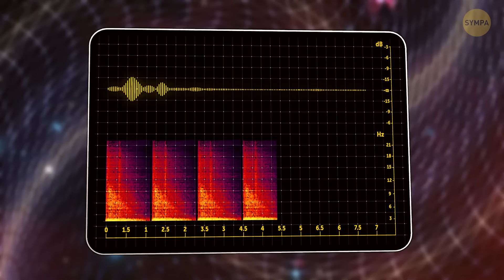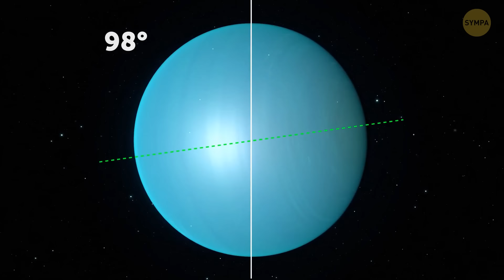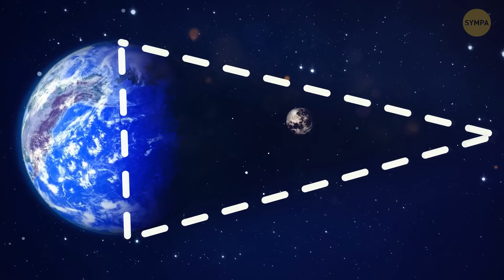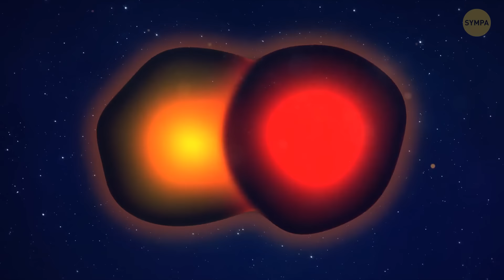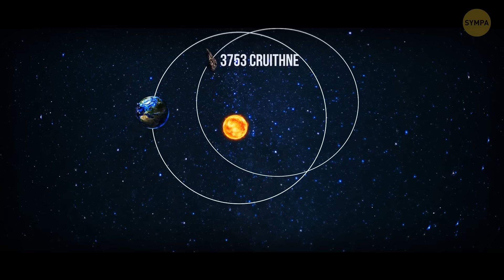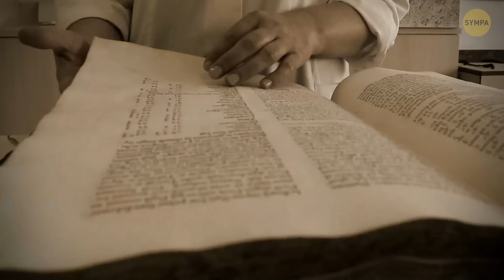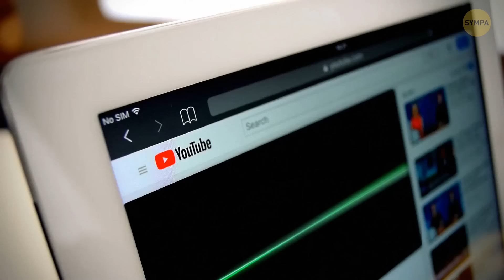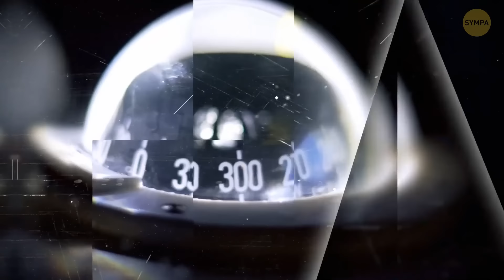Nous avons enfin visité l'autre côté de la Lune... Et devinez quoi ?!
En 2023, l'Inde a marqué l'histoire en réussissant à atterrir sur l'autre face de la lune avec sa mission Chandrayaan-3. Ce succès a représenté un énorme jalon pour l'Organisation indienne de recherche spatiale (ISRO) et a mis en avant les capacités croissantes de l'Inde dans l'exploration spatiale. La mission visait à étudier la géologie lunaire et à rechercher de la glace d'eau, qui pourrait être cruciale pour les futures missions lunaires. Les scientifiques et le public étaient ravis par l'abondance de données et les images stupéfiantes renvoyées. Cet accomplissement a allumé encore plus d'enthousiasme et d'ambition pour les futures entreprises spatiales de l'Inde !